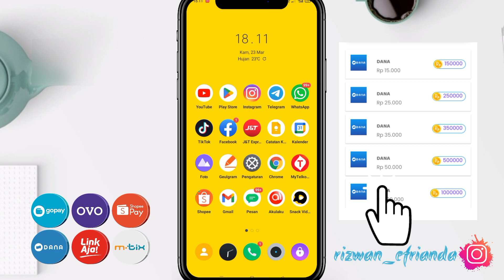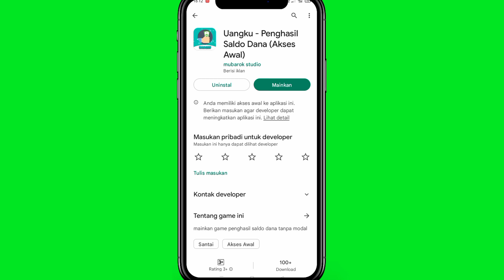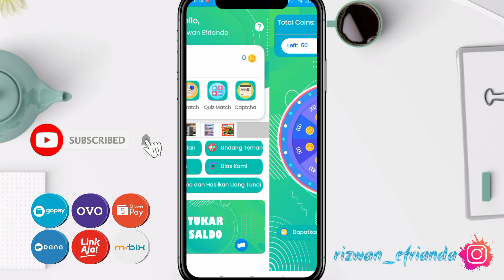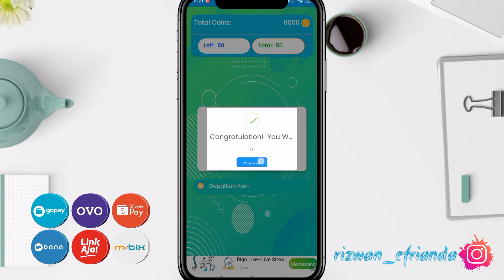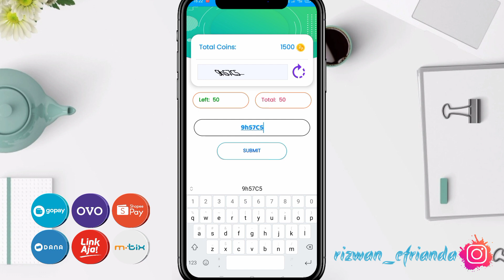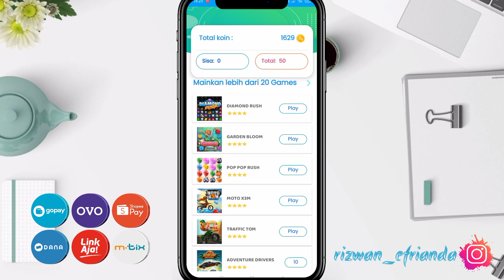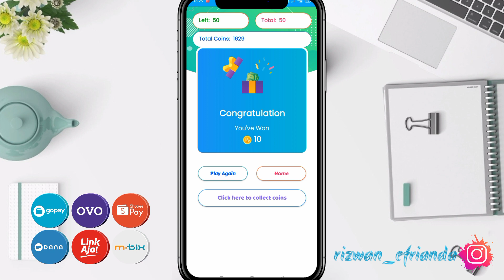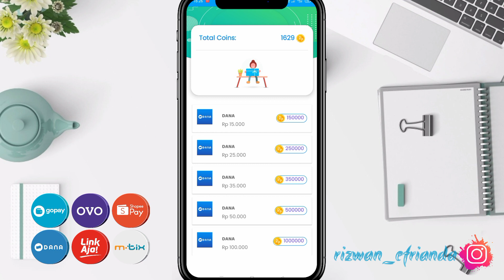Sukses NARIK Rp 10.000 Setiap HARI DANA - Apk Penghasil Uang 2023 Terbukti Membayar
Baru Masuk!! Sukses NARIK Rp 10.000 Setiap Hari - Apk Penghasil Uang 2023 Terbukti Membayar

Aplikasi penghasil uang 2023 yang kita bahas kali ini merupakan aplikasi penghasil uang terbaru, salah satu aplikasi penghasil uang 2023 terbukti membayar dimana aplikasi ini adalah Apk penghasil saldo dana terbaru 2023 terbukti membayar dan penghasil uang 2023 terbukti membayar di dalam video ini mimin punya bukti.